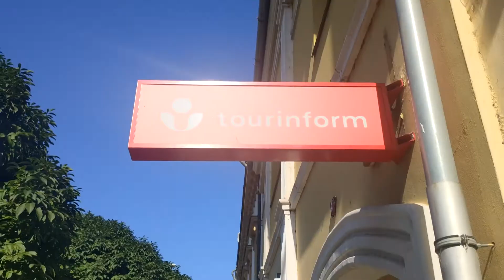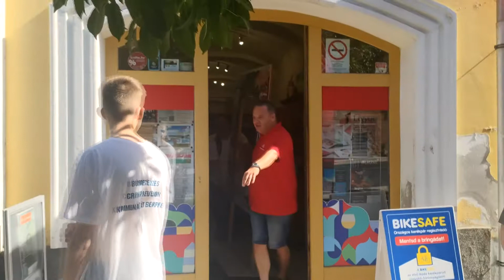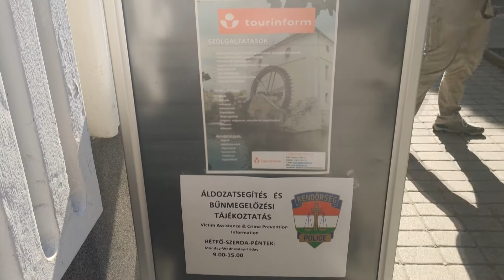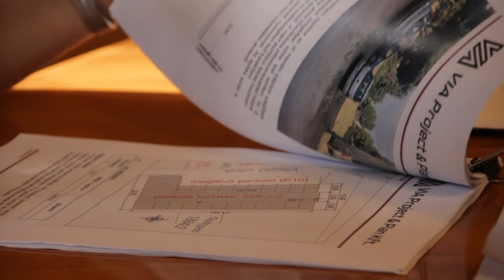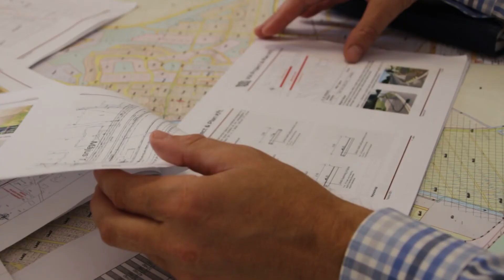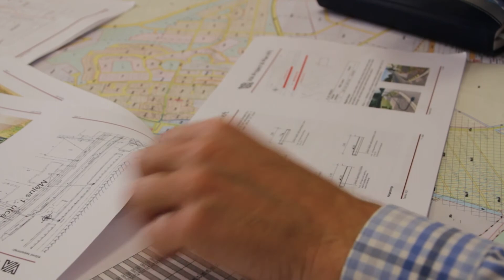Krónika - 2022. július 6.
- Diákjárőrök a városban - Turisztika és közrend kéz a kézben.
- Átadás-átvétel - Hasznosításra vár a diszeli iskolaépület.
- Különleges járgányok - Trikerek utaztak át Tapolcán.
- Új burkolatok - Útfelújítás városszerte.